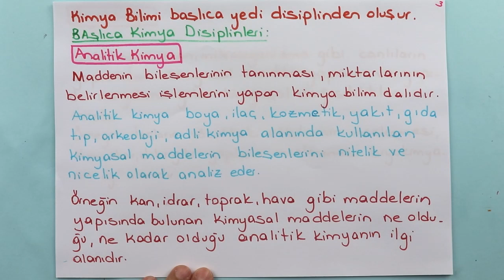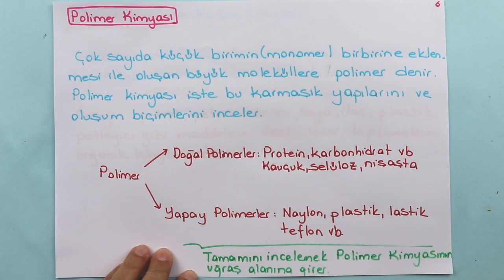Kimya Bilimi #2 | Kimya Disiplinleri | +PDF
tytkimya ve 9.sınıfın ilk konusu olan Kimya Bilimi ile ilgili Kimya Disiplinleri ve Kimyacıların Çalışma Alanları verilmiştir.